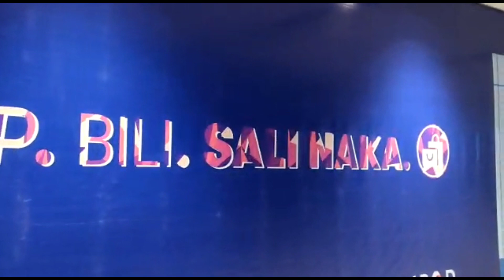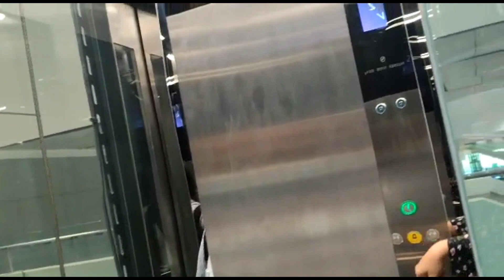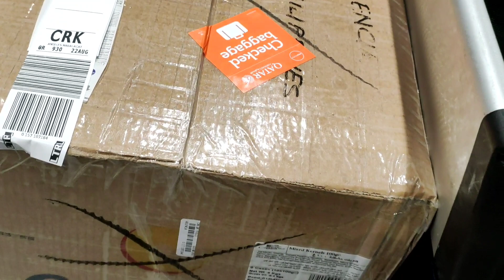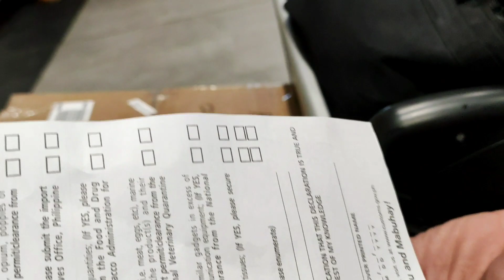Episode 197 Part 3of My Journey in Life#travel